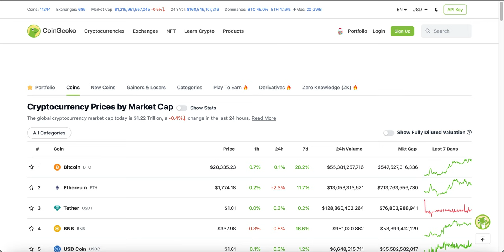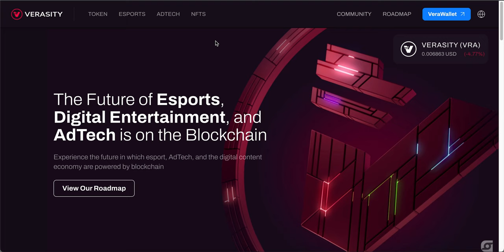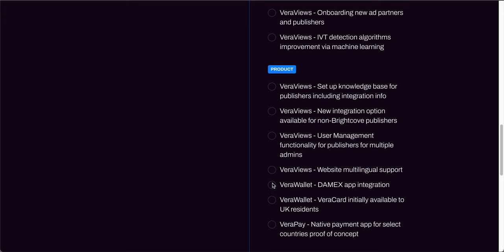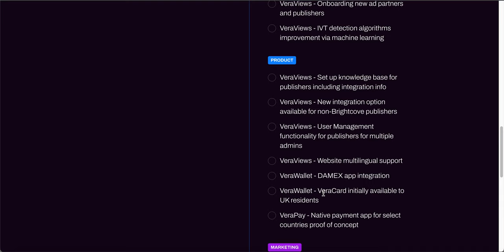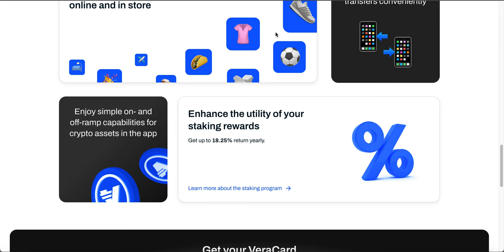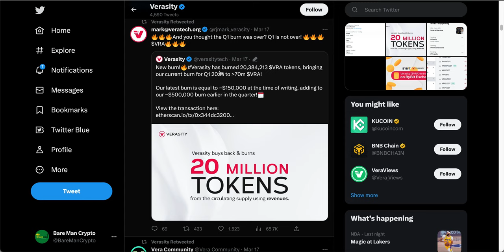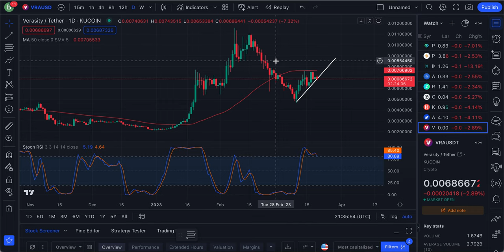VRA could PUMP 100% in the coming days!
Verasity looks like it's gearing up for a big move to the upside, just in time for altcoin season! crypto vra verasity artificialintelligence advertising ad-fraud